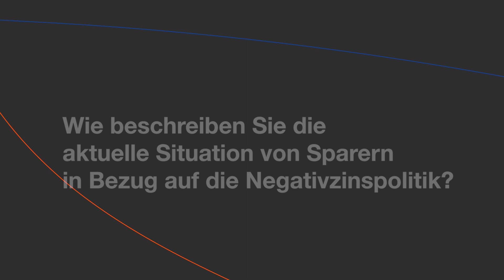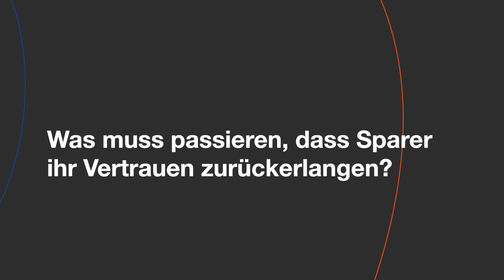"Geld im Sog der Negativzinsen" - Interview mit Seniorprofessor Dr. Paul Kirchhof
Statements von Seniorprofessor Dr.Paul Kirchhof, Verfassungs- und Steuerrechtler, zur Buchvorstellung "Geld im Sog der Negativzinsen"